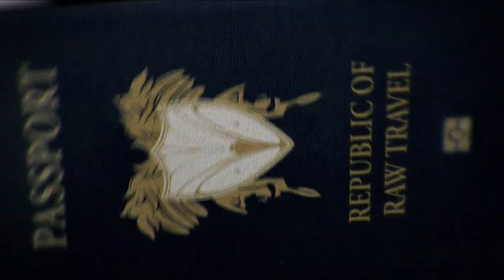Raw Travel - Quito, Ecuador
Preview for Raw Travel Episode 101 - Quito, Ecuador. for updates.